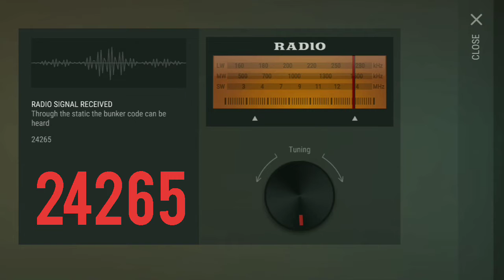LDoE Bunker Alfa code 4/12-2020 Last Day on Earth bunker Vault Door code - Copy Cat LDoE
hi all this is the update on Last Day on Earth bunker Vault Door code 4/12-2020 Hope it Worked ✌️